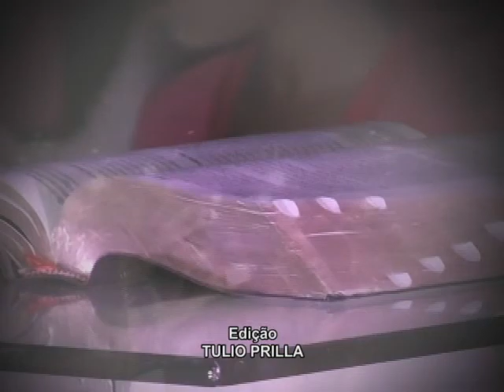Centenas de pessoas prestigiaram o "COMADESPAM" evento evangélico da Igreja Ass. de Deus CIADSETA